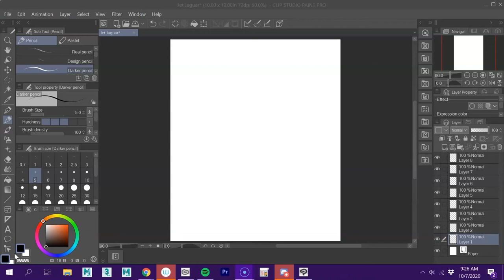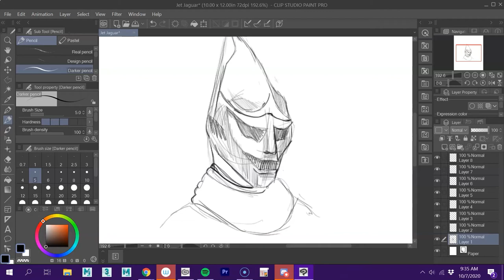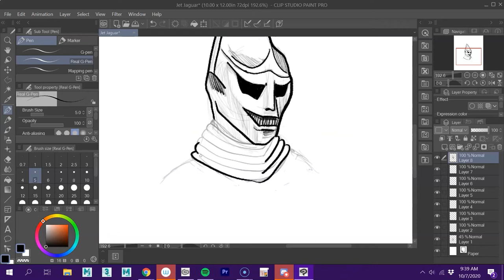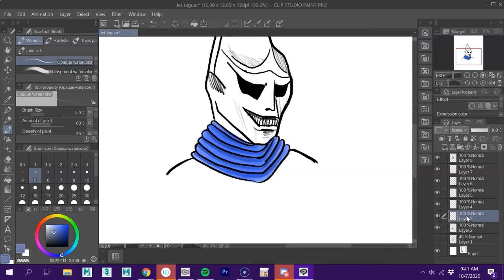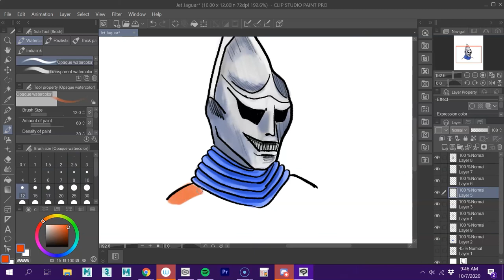Jet Jaguar Quick Sketch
The robot friend to Godzilla in the movie 'Godzilla vs Megalon'.
Music: "Godzilla Arrives in Japan" and "Godzilla and Jet Jaguar" by Riichiro Manabe